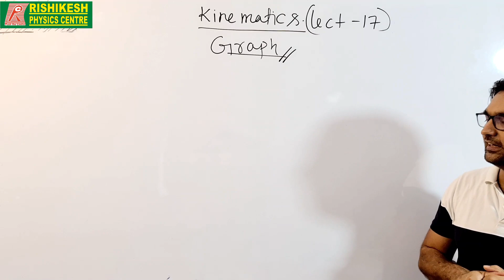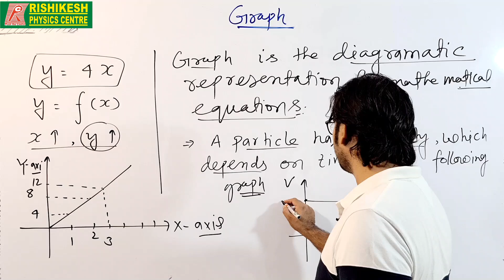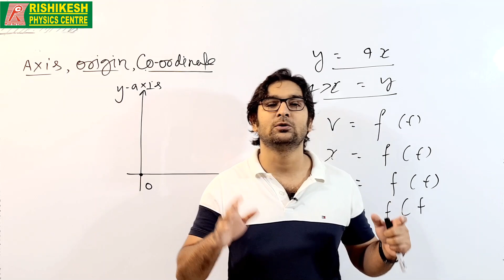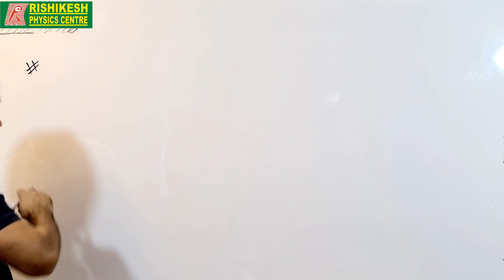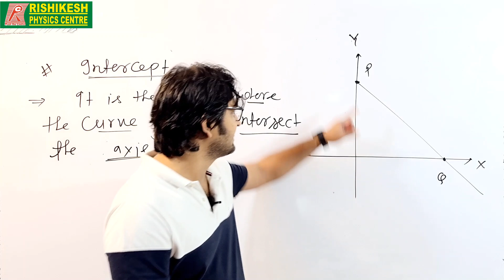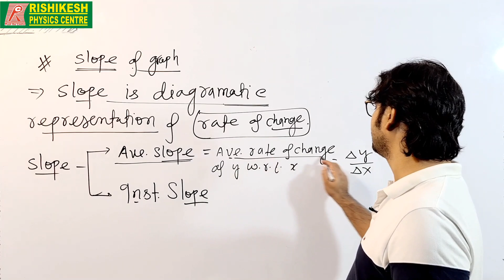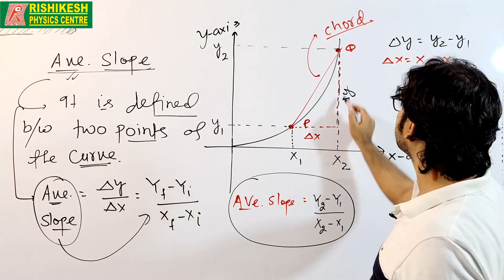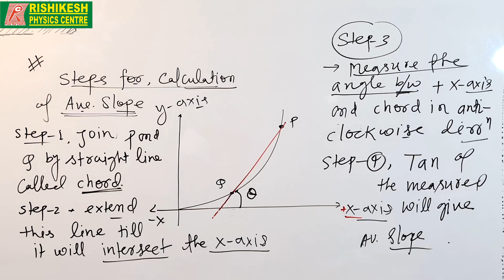KINEMATICS || LECT-17 || GRAPH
RISHIKESH PHYSICS CENTRE: Apps download for full 11th & 12th course & Target Course, download this app and for further details call , 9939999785